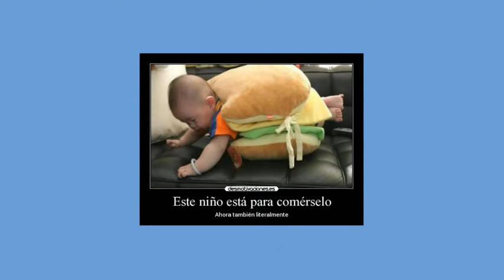Don't laugh... Laughing is prohibited - Latest funny videos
Funny video Based on funny pictures